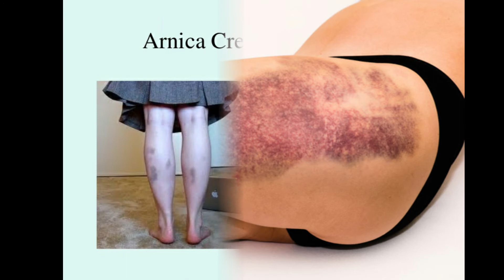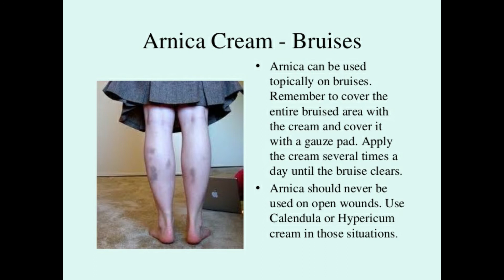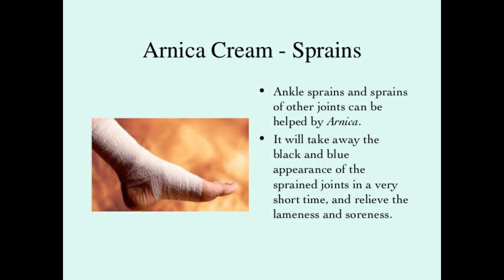Best medicine Use for Injuries,Sprain,Falls,Blows and Bruises100%.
Hello Friends.
My name is Dr.Abdul Avval Khan.
Best Medicine for Sprain, Bruises, Falls, Blows, Injury.
Arnica cream apply on affected area 3 times/day

Arnica is a brand of Arnica gel.
We reccomended this gel for any Postoperative bruises or swealing.
should be placed on the finger and rubbed smoothly and gently .
It's important to avoid placing the Arnicare directly on the incision iitself,but instead on any of the surrounding areas.

INDICATION:-
1- Sprain
2- Bruises
3- Falls and Blows
4- Any Traumatic Affection but Only Apply on the Close Wounds.
Avoid on open wounds.
arnica montana
arnica gel
arnica gel for baby
arnica cream
48 HRS
arnica gel homeopathic
arnica for sprains and traumatic injuries
arnica ointment
arnica
arnica gel uses in hindi
arnica homeopathic medicine
arnica gel sbl
Since published
arnica gel for sprains and traumatic inj...
arnica cream uses

Any information on diseases and treatments available at this channel is intended for general guidance only.

Medi Life